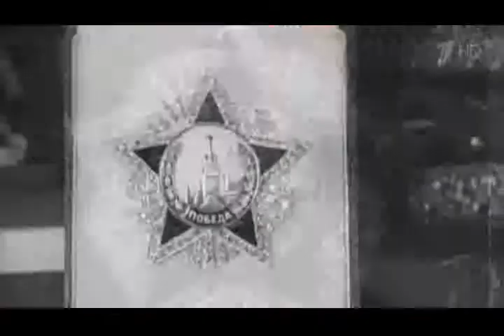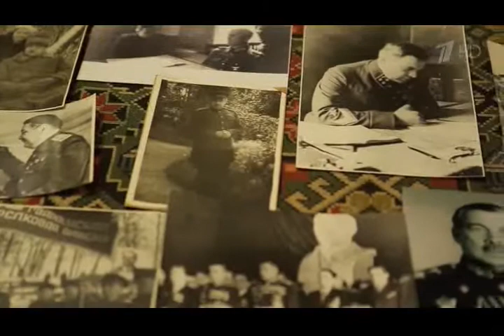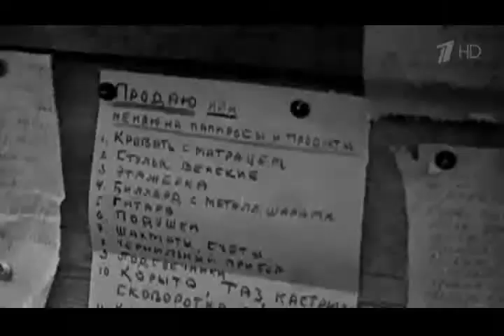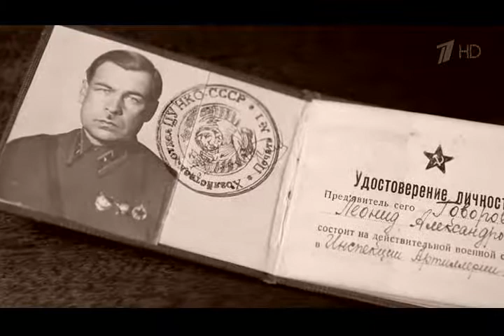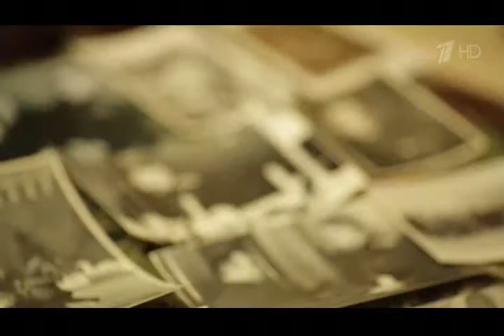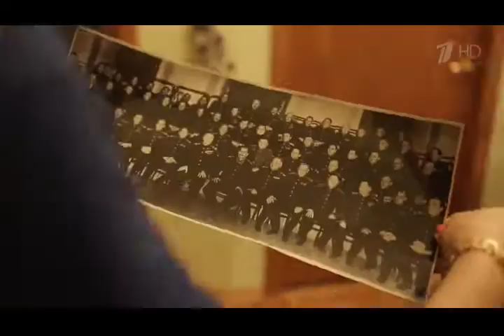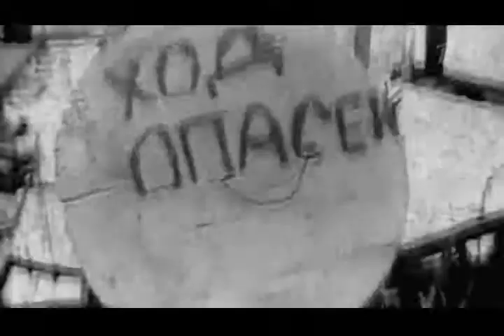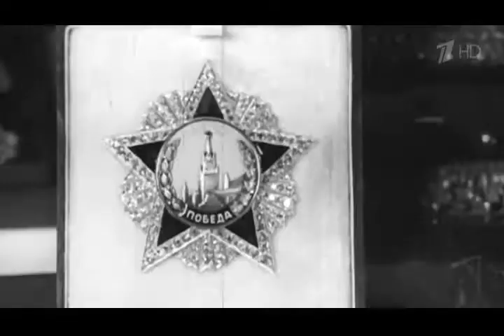2с Маршалы Победы Мерецков,Говоров,Тимошенко,Толбухин и Ген арм Антонов 2015 HDTV 720p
2с.Маршалы Победы (Мерецков,Говоров,Тимошенко,Толбухин и Ген-арм. Антонов) 2015.[HDTV] .720p. .avi